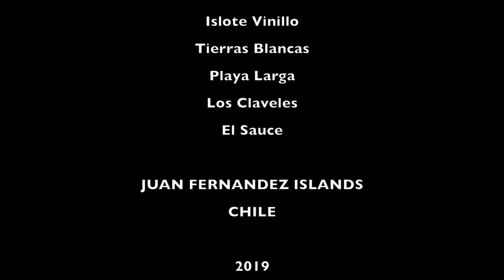Lobsters From The Pacific (Juan Fernández Islands)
The life at sea of the fishermen from the Juan Fernández Islands, an archipelago located 600km off the coast of Chile and consists of three islands: Robinson Crusoe, Santa Clara, and Alejandro Selkirk. The Vinillo Boat 182 from Robinson Crusoe Island invites us to witness his daily fishing routine and show us how is cooking and sleeping onboard for one night in Tierras Blancas Bay.